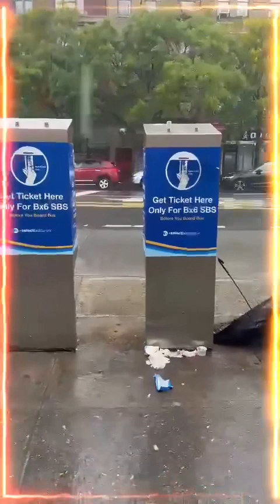El agua por doquier se adueñó de las calles neoyorquinas este 29/09/2023 los videos más virales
Bajo El agua las calles neoyorquinas